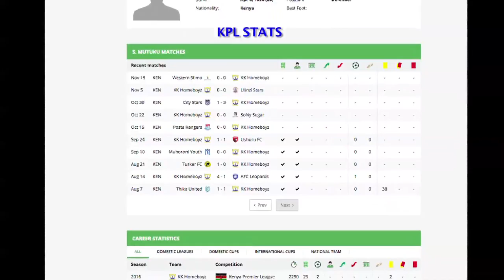SUNDAY MUTUKU WAMBUA